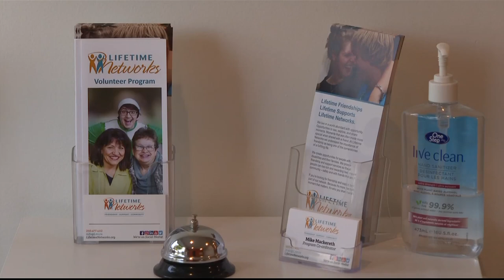Vital People: Lifetime Networks Gala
After a three-year break due to the COVID pandemic, Lifetime Networks is once again holding its annual fundraising gala later this month. This Victoria non-profit support people with developmental disabilities and their families. Learn more in this week's Vital People with Tess van Straaten on CHEK News.